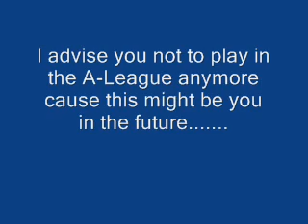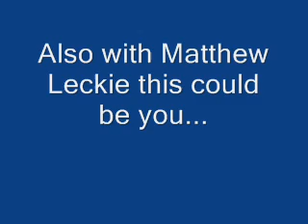A-League Superstars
Scott Jamieson is been overlook by Pim he's the best left back in Australia, Matthew Leckie is soo skillful should be in the Socceroo squad another player who got overlooked by Pim